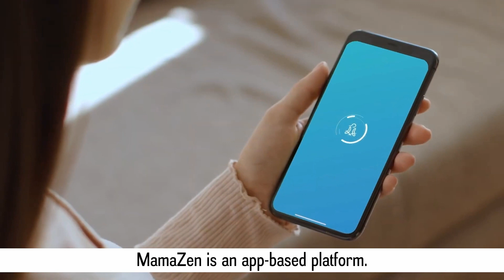Transform Your Parenting Journey with MamaZen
Welcome to our latest video featuring the CEO and co-founder of MamaZen, where we delve into the transformative world of mindful parenting. MamaZen is not just an app; it's a revolutionary approach to parenting that combines cognitive hypnotherapy and mindfulness techniques.

In this enlightening video, our CEO shares the inspiration behind MamaZen and how it empowers parents to overcome anxiety, break generational cycles of parenting, and adopt a more mindful approach to raising children. Whether you're dealing with daily parenting challenges or seeking deeper personal growth, MamaZen offers tools and insights that can make a significant difference.

🌟 Key Highlights:

Understanding MamaZen: Discover the unique features of the app and how it stands out in supporting parents.

Science Behind the App: Learn about the cognitive hypnotherapy and mindfulness techniques at the core of MamaZen and how they aid in transforming parenting practices.

Accessibility and Reach: Find out how we aim to make MamaZen available in every home through employee benefits, direct-to-consumer offerings, and strategic partnerships.

Join the MamaZen community and be part of a movement that is redefining parenting for the better.

🔴 *** FOLLOW MAMAZEN ON INSTAGRAM AND TIKTOK! ***

🔴 *** ABOUT THE MAMA ZEN APP ***
At MamaZen®, we're dedicated to revolutionizing parental well-being on a global scale, now proudly used in 30+ countries. With an impressive 92% success rate, our signature Mindpower Sessions® offer a deep dive into mindfulness and cognitive hypnotherapy techniques, thanks to the expertise of Jake Y. Rubin, M.A., CHT.

These sessions are tailored to empower parents in navigating challenges, notably anxiety and burnout. Under the strategic leadership of CEO Irin Rubin, our portfolio has expanded to over 500 curated audio sessions, each addressing the diverse and ever-evolving challenges of modern parenting.

Our commitment to excellence has been recognized with accolades, including the prestigious Ringling College Innovation by Creative Design Award. But beyond the awards, our core mission is to be a reliable support system for mothers and families. We aim to guide mothers through both daily challenges and profound personal transformations, aiding in breaking generational patterns and healing past traumas.

In the intricate world of contemporary parenting, MamaZen stands as an unwavering beacon of support, offering tools, guidance, and resources tailored to foster resilience and holistic well-being. Join us on this transformative journey, as we reshape the narrative of parental support and well-being .